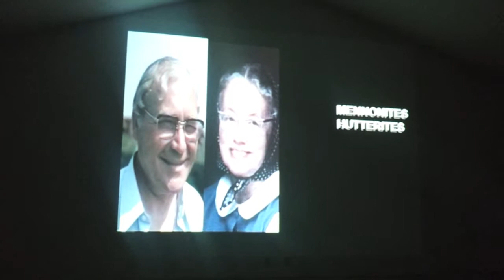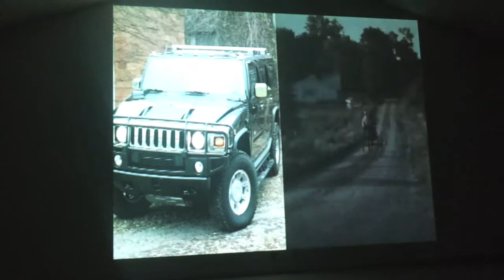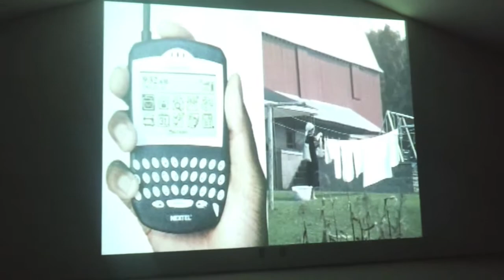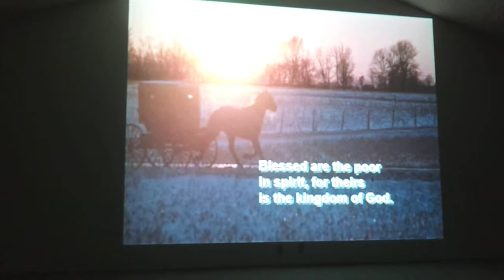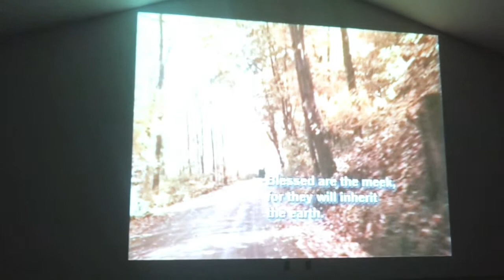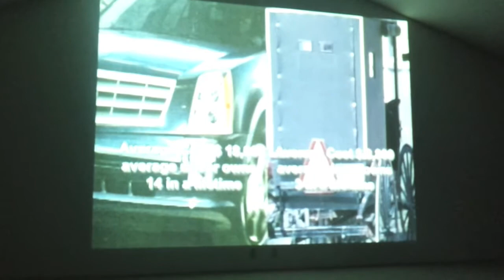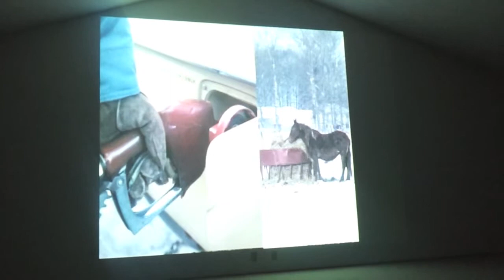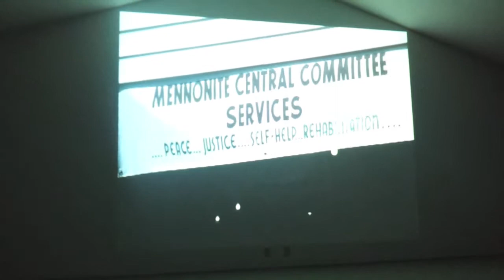Amish History Museum - Part 1 of 9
June 9, 2012. I am with my sister Arielle, her boyfriend Brian, and their daughter Lindsey. We are in Shipshewana, Indiana at the Menno Hof Museum taking the tour through the history of the Anabaptists. This is the Introductory video. The first thing you hear is an Amish group singing a hymn in German.